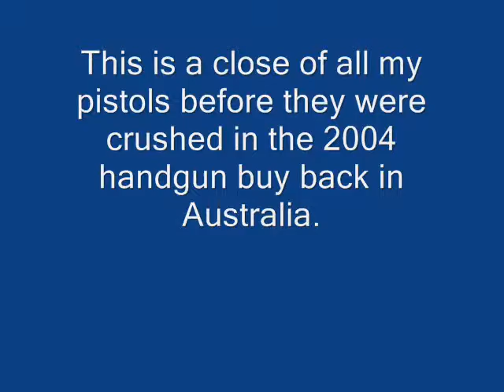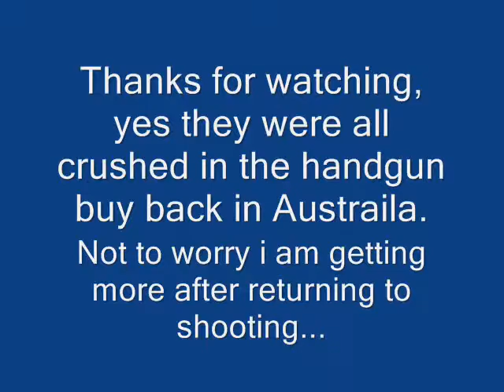All Of My Guns